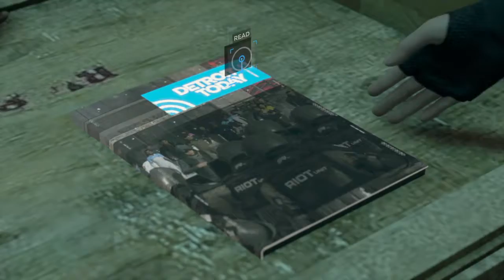DETROIT BECOME HUMAN Walkthrough Gameplay Part 26 - CROSSROADS (PS4 Pro)